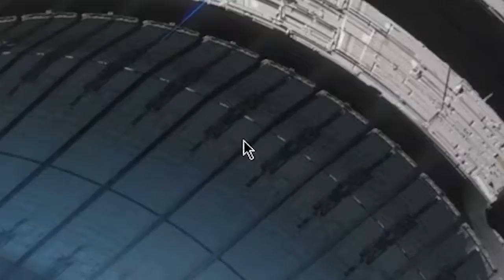M:341 - Revengence Video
I apologize